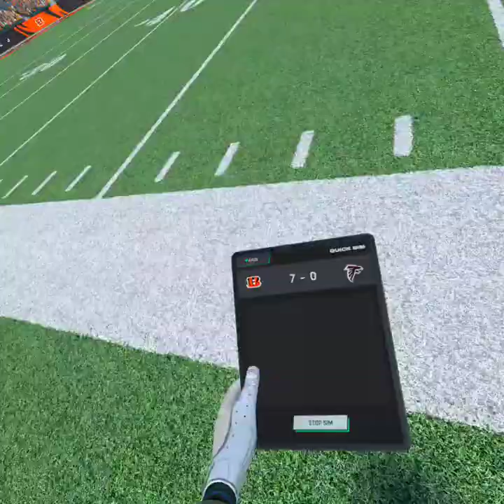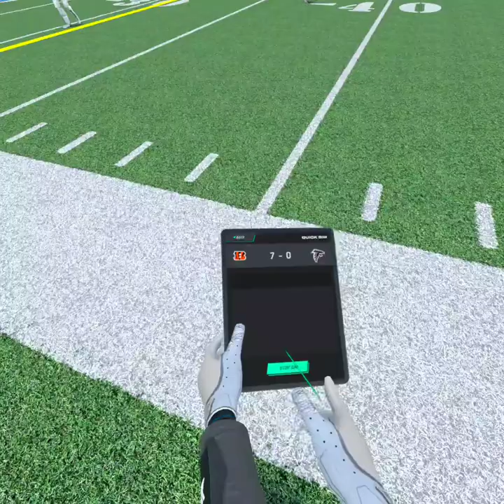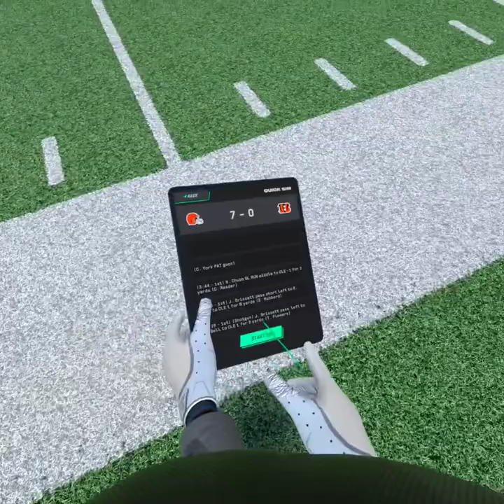Bengals vs falcons and browns